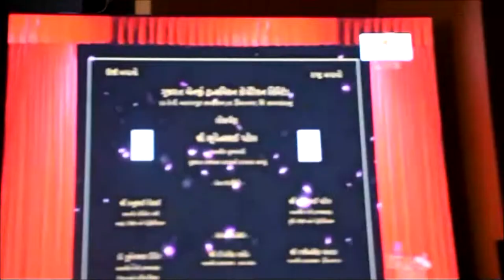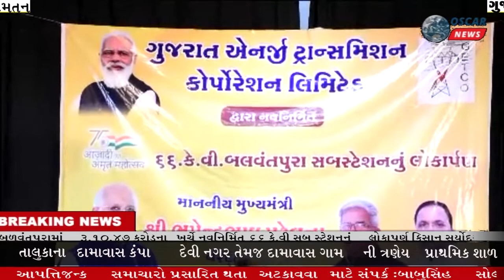હિંમતનગરના બળવંતપુરામાં નવનિર્મિત ૬૬ કે.વી સબ સ્ટેશનનું લોકાપર્ણ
𝗟𝗮𝘁𝗲𝘀𝘁 𝗡𝗲𝘄𝘀:કિસાન સૂર્યોદય યોજનાથી ધરતીપુત્રોના જીવનમાં નવો અજવાસ પથરાયો છે.                                          - મંત્રી શ્રી કુબેરભાઇ ડિંડોર
હિંમતનગરના બળવંતપુરામાં રૂ. ૧૦.૪૭ કરોડના ખર્ચે નવનિર્મિત ૬૬ કે.વી સબ સ્ટેશનનું લોકાપર્ણ